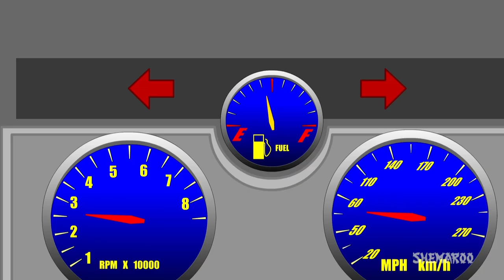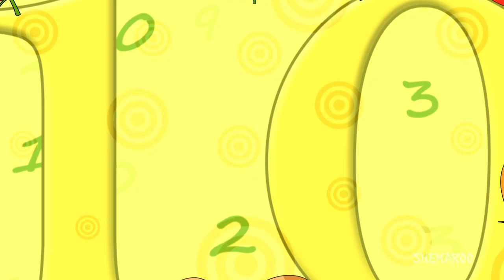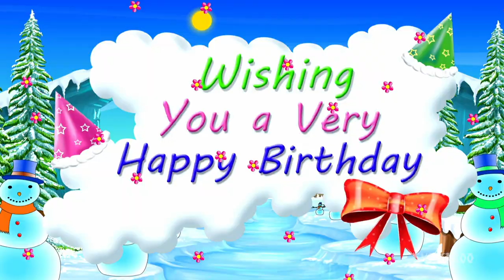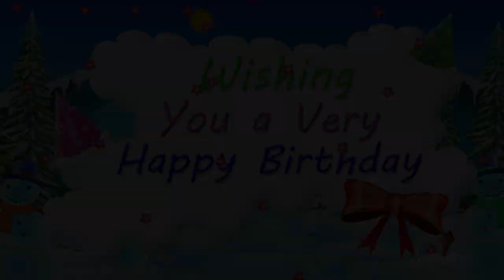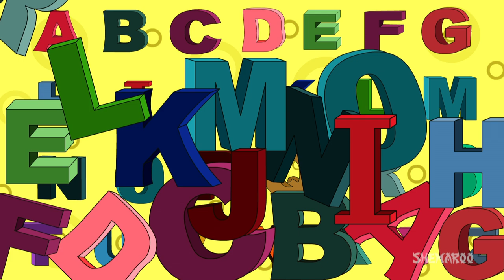Ding Dong Bells & Other Most Popular Nursery Rhymes | 87 Minutes & more | HD Version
Shemaroo Kids presents a wonderful compilation of your all-time favourite nursery rhymes in different musical styles. The group performance you have planned will now be fun with lot of actions with this compilation of nursery rhymes. Enjoy the non-stop classic rhymes in this video. Family is valuable to everyone. Spend some quality time with your family listening to this special compilation of only family rhymes. We present to you melodious nursery rhymes with colourful animations so that you have a gala time with your family.

Details:

Ding Dong Bells (00:08)
Humpty dumpty (01:49)
Incy Vincy Spider (03:30)
Old Macdonalds (05:02)
Rain Rain Go Away (08:41)
Row Row row your Boat (10:47)
Bingo (13:50)
Wheels on the Bus- Part 1 (16:46)
5 Little Monkeys (19:27)
Finger Family_Male Voice (22:08)
Where is Thumbkin (23:56)
Family Song (I Love You) (25:57)
1 2 Buckle My Shoe (27:30)
Little Miss Muffet (28:58)
Baba Black Sheep (30:33)
I am Little Tea Pot (32:26)
Jack & Jill (34:09)
London Bridge (35:50)
Mary Had a Little Lamb (39:02)
Finger Family_Kid Voice (41:11)
Hush Little baby (42:57)
Ringa Ringa Roses (46:24)
This Little Piggy (48:31)
Ten In A Bed (50:51)
Counting Numbers  (53:47)
It’s Raining Its Pouring  (56:05)
Hot Cross Bun (58:03)
10 Little Indians (59:43)
A Tisket Tasket (01:01:56)
Little Jack Horner (01:03:24)
Pussy cat (01:04:45)
Mulberry Bush (01:06:47)
Oranges & Lemons (01:08:25)
Happy birthday Song (01:10:40)
ABC Phonic (01:12:01)
Finger Family (Female Voice)- (01:14:33)
Twinkle Twinkle Little Star (01:16:22)
Head Shoulder (01:19:08)
Hickory Dickory Dock (01:21:39)
Wheels on the Bus (Part 2) (1:24:11)